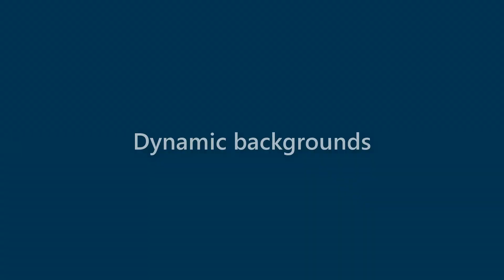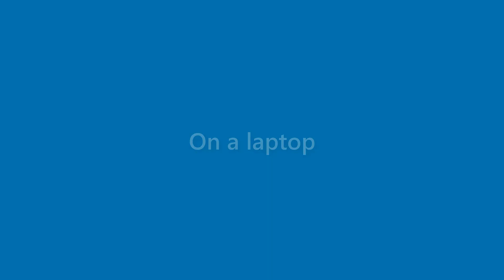Ruben Fleming - appearance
Name Look - Ruben Fleming - appearance. In this video we present "Ruben Fleming" name look and feel in various scenarios.
This video will cover:
How does "Ruben Fleming" look as a personal letterhead?
How does "Ruben Fleming" look on a business card?
How does "Ruben Fleming" look on a computer/laptop screen?
How does "Ruben Fleming" look with different background colors?
How does "Ruben Fleming" look with various fonts?